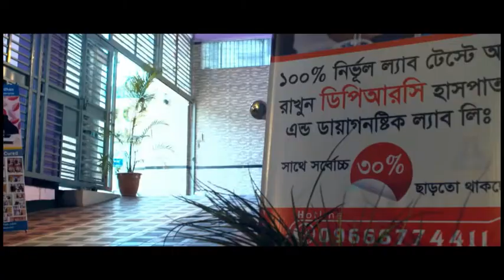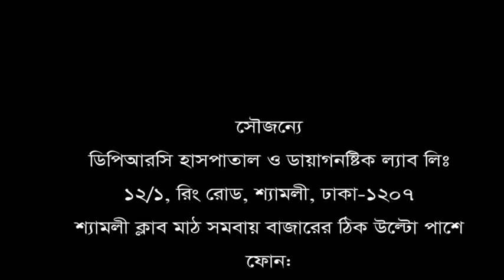হঠাৎ পা ফুলে যায় ও প্রচুর ব্যথা ছিল।